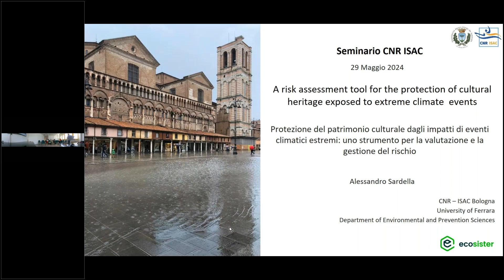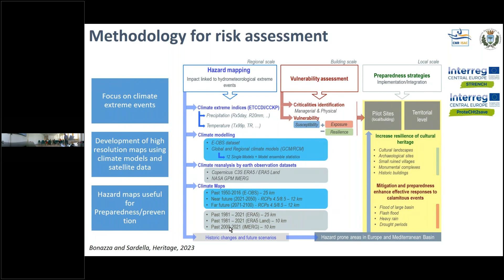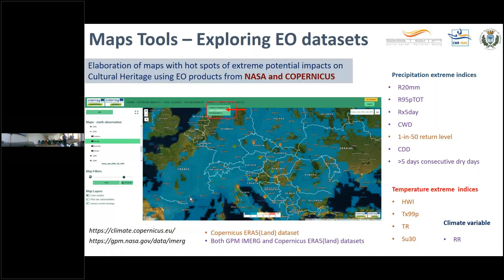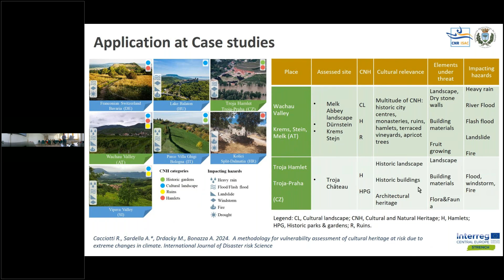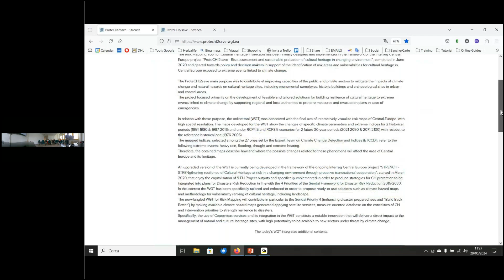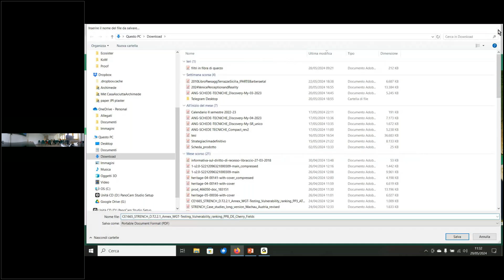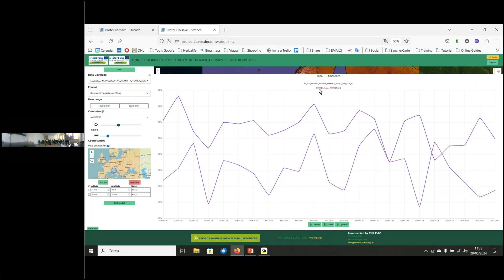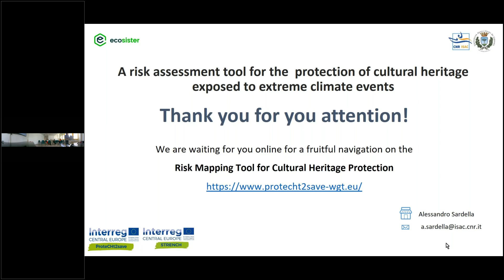Protezione del patrimonio culturale dagli impatti di eventi climatici estremi - A. Sardella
Seminario "Protezione del patrimonio culturale dagli impatti di eventi climatici estremi: uno strumento per la valutazione e la gestione del rischio"
Alessandro Sardella - CNR-ISAC
per il ciclo di seminari ISAC